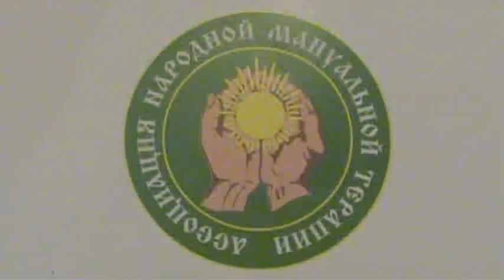Малый А. Психоэмоц.коррекция в практ.висц.терапии,ч.1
Украинская Ассоциация Народной Мануальной Терапии.
Старославянский массаж внутренних органов (висцеральная хиропрактика)
6-12 июня 2012 г.

Малый Александр Викторович
Киев, Украина
Врач-остеопат. Член ассоциации висцеральных терапевтов России. Мастер-преподаватель «Школы Соматической Интеграции» Ю.В. Чекурова.
Тема выступления: Психоэмоционнальнная коррекция в практике висцеральной терапии. Стимулинотерапия.